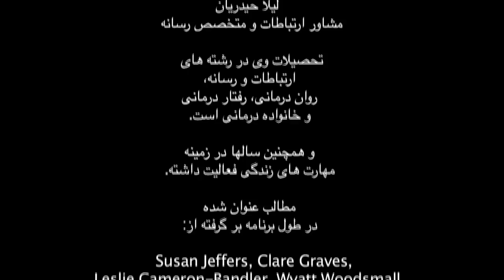مهارت‌های زندگی ۴۶